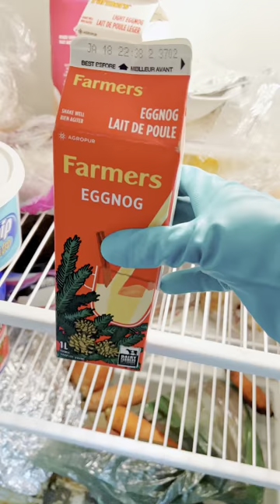The MOST Satisfying fridge cleaning!! ✨ The smell was indescribable, I’m so glad I got it so clean!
I’m Brogan, better-known as not the worst cleaner!

My background is in psychology & I specialize on the correlation between the cleaning and mental health.
Since I love to clean I do multiple free cleanings each week for people living in toxic hoarder like homes due to struggling with poor mental and or physical health.

I deep clean these houses top to bottom, And sometimes I do individual Cleaning; kitchen cleaning, bathroom cleaning, toilet deep cleaning, bedroom cleaning and organizing etc

Sometimes I will even do random cleanings like carpet, couch or upholstery cleaning‘s, deep cleaning dishwashers and washing machines!